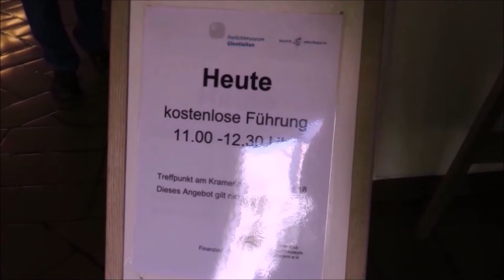Freilichtmuseum Gleitleiten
Es geht in das Freilichtmuseum Glentleiten in Oberbayern .last euch
Überrachen.